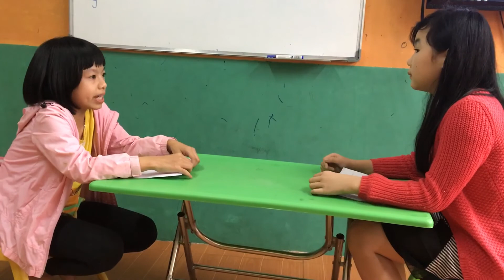Panda FF4 Unit 3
Trang and Thu Linh